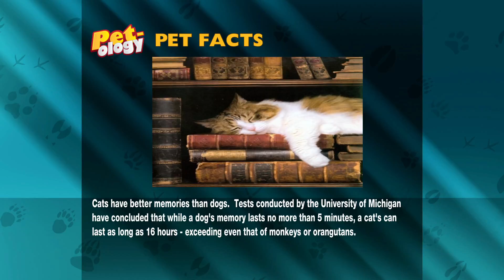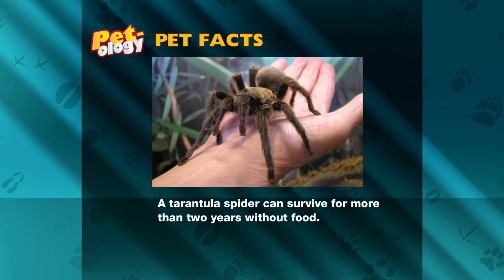Petology Episode 2 Part 3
Meet some black cats from the Winnipeg Humane Society.